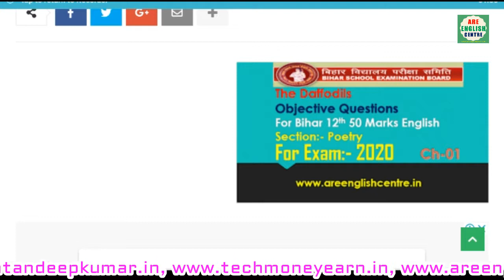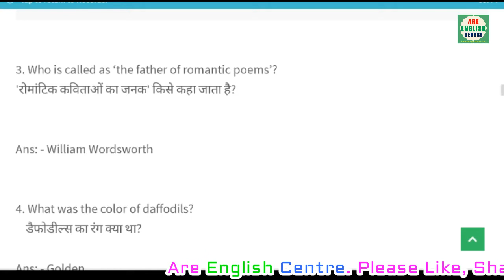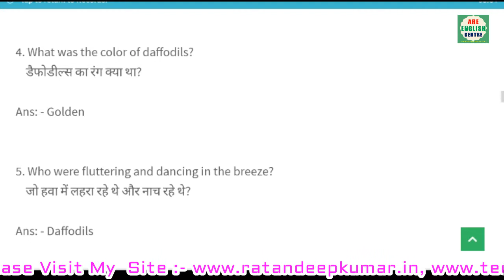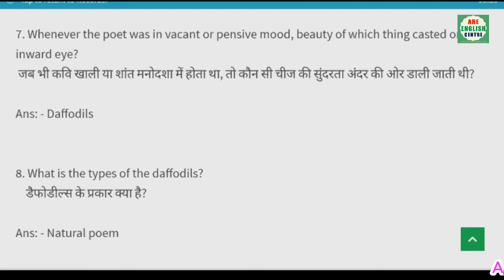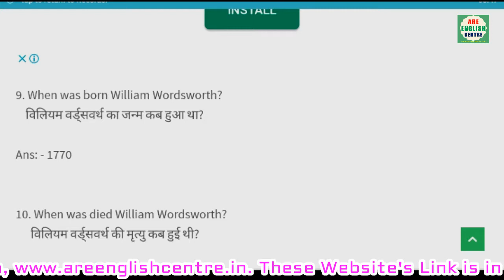The Daffodils Objective Questions For BSEB 12th 50 Marks English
Objective English BSEB 12th Class
Section :- Poetry
Chapter :- 01
Chapter Name :- The  Daffodils
Poet :- William Wordsworth

The Daffodils Objective Questions For BSEB 12th 50 Marks English Students For BSEB  12 th 2020 Exam

Intermediate English, Bseb 2020 exam, bihar board Intermediate exam 2020

Bseb English Objectives, Bseb 12th English , Bseb Intermediate exam, Bseb English 12 th Objectives, Bseb Patna, Bihar Board English, Bihar Board 12th English

1. Tripod
2. Selfi Stick
3. Boya Mic
4. Laptop
5. Mobiles
6. Others